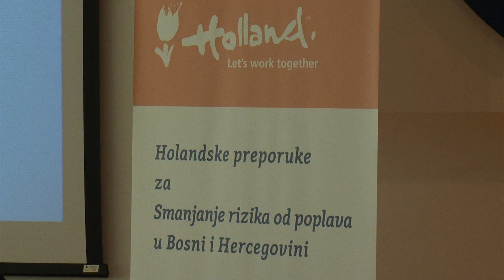OKRUGLI STO SMANJENJE RIZIKA OD POPLAVA